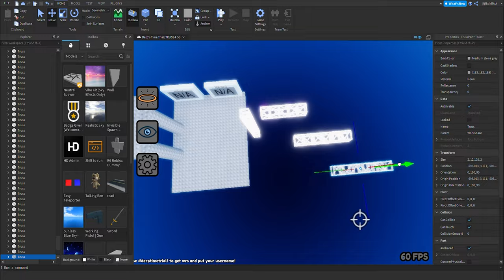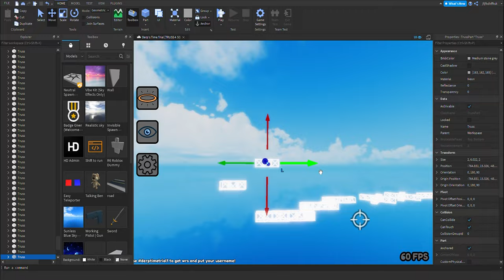DerpTimeTrial1 | Twisty Truss 6 Building